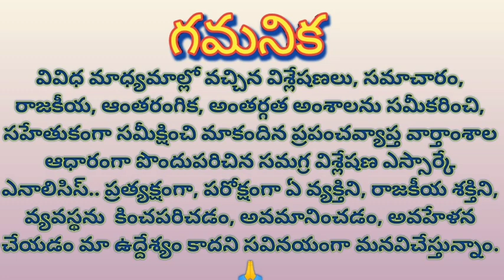Except yellow media praising, originally CBN like that ఎల్లో మీడియా భజన తప్ప ఆయన అసలు తెలివి అదే!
Except yellow media praising, originally CBN like that

ఎల్లో మీడియా భజన తప్ప ఆయన అసలు తెలివి అదే!